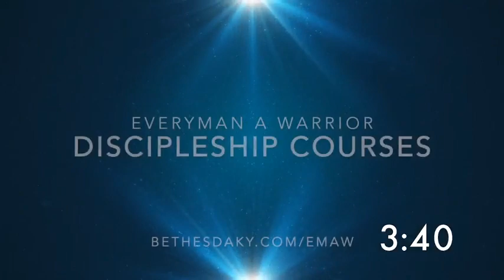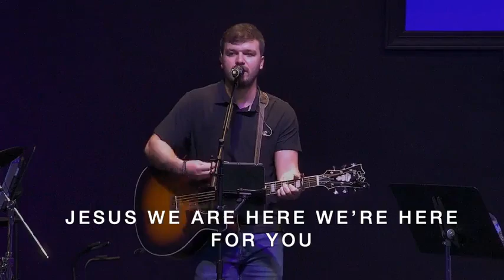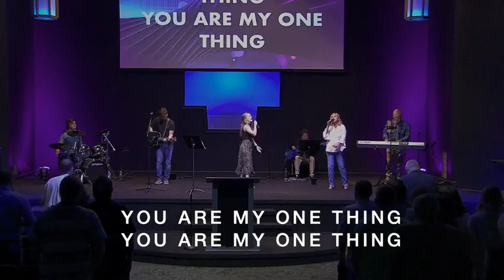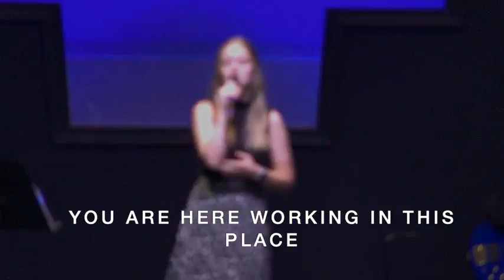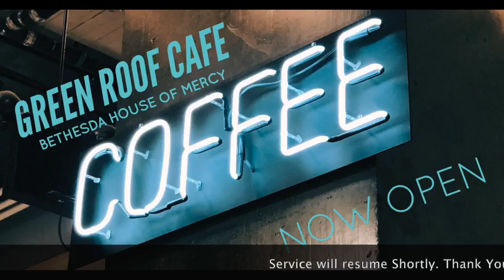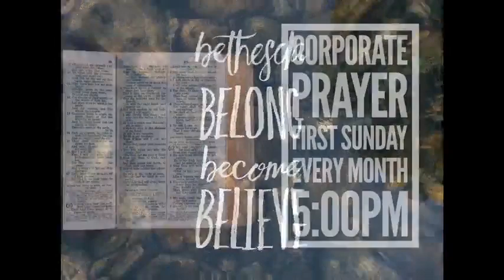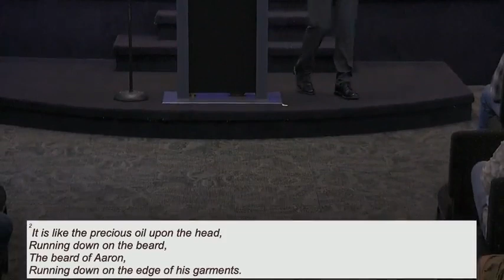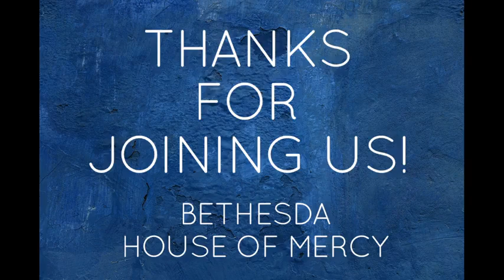Dream Big | Bethesda Ministry Ky | Sermon